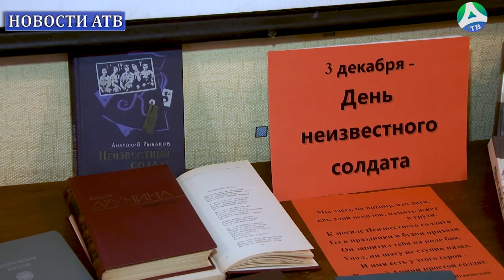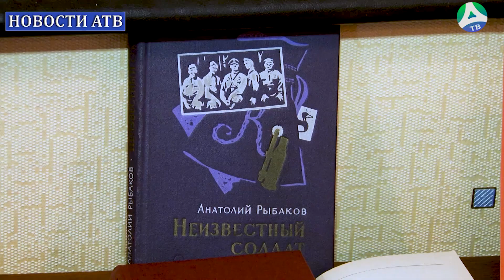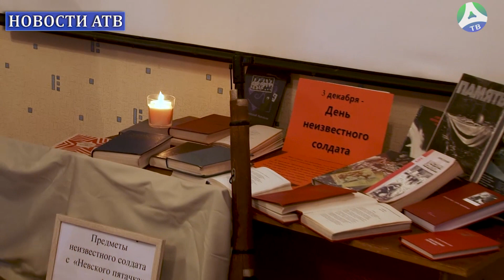2021-12-07 "Кто-то родом из детства-я из войны"